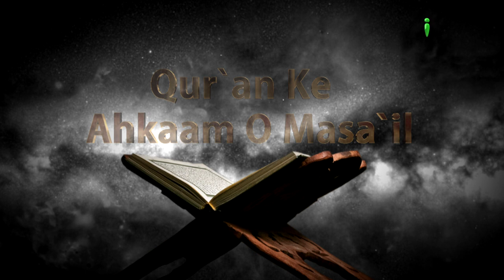Quran Se Doori Ke Nuqsanat 01 - Haq Ki Pukaar Ep 90 By Shaikh Kamaluddin Sanabili - iPlus TV